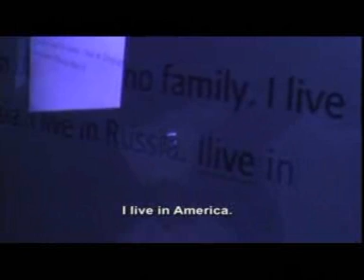sofaman.wmv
part of performance SOFAMAN, collaboration KnAM(Far East of Russia) & TNS(Singapore)  Singapore 2009